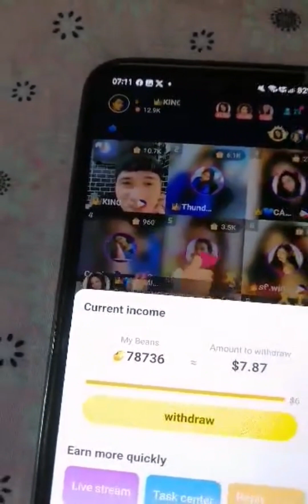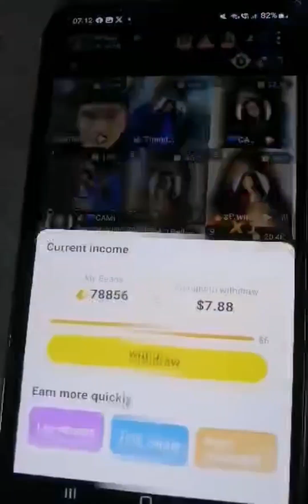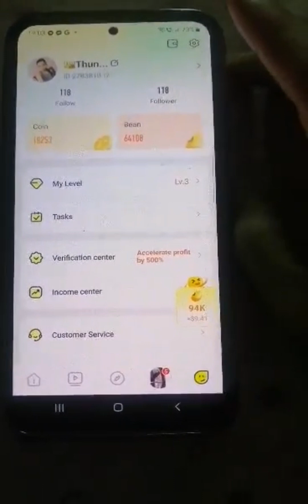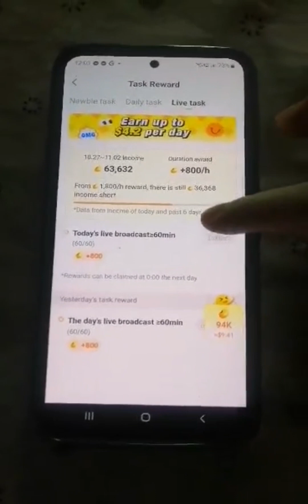Heyoo app trending livestreaming Paano kumita kay Heyoo ?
Paano sumali kay Heyoo ? Need ba ng agency kay hEyoo? for today's video ishare natin is all about Heyoo.so kung wala pa kau agency pm lang kau guys.
kitaan online